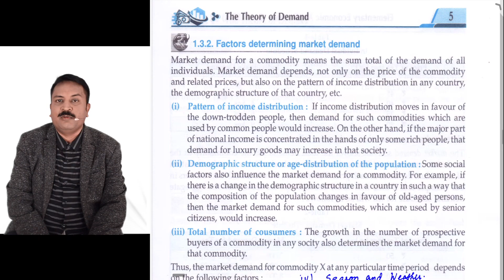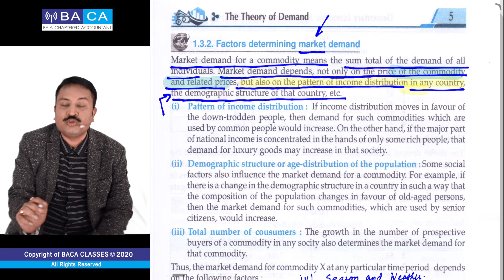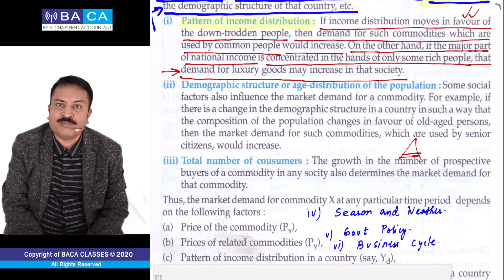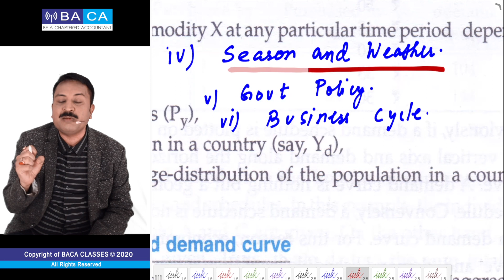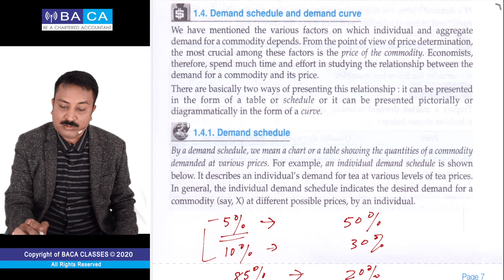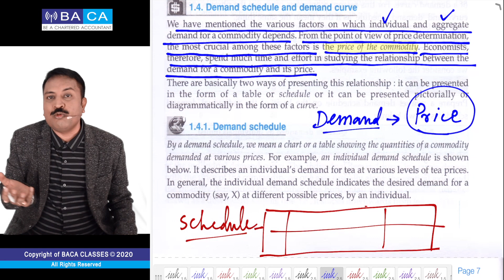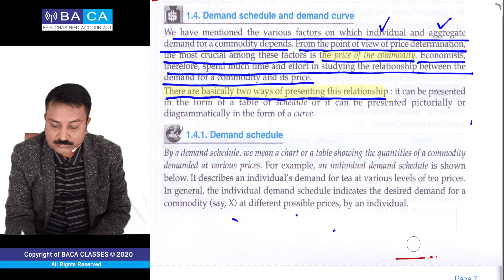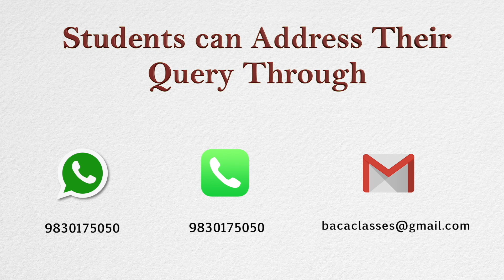ICSE | Class X | Economics | Theory of Demand | Lecture 3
Dear Students !!

Join us for ICSE Class IX & X ( Commerce & Economics ) & study at your own pace and comfort